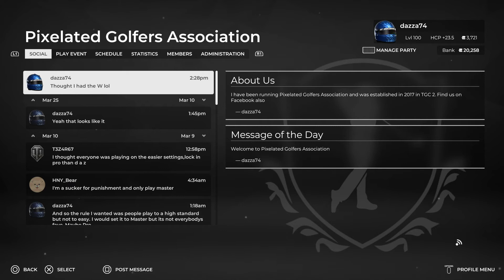PGA TOUR 2K21 (PS4 Pro) - PGAS - WGC Dell Technologies R4